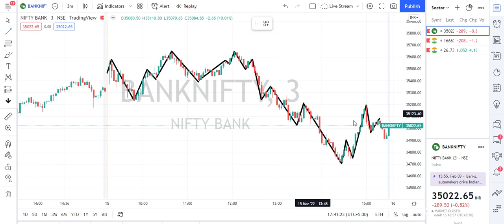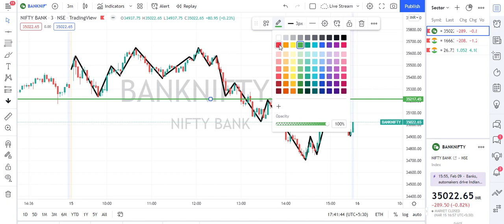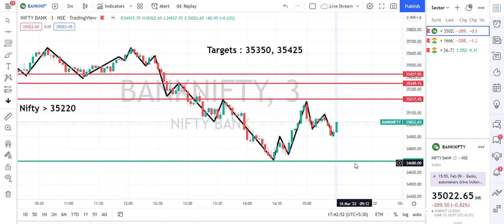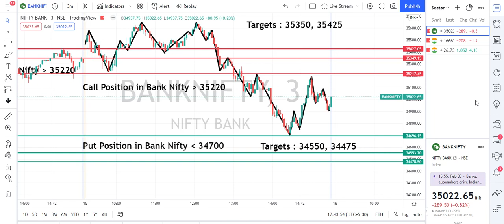16 March 2022 | Bank Nifty Prediction for Tomorrow | Bank Nifty Daily Technical Chart & Analysis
This video is for 16 March 2022 Bank Nifty Prediction for Tomorrow. It will help you understand Technical Chart for Bank Nifty Analysis.